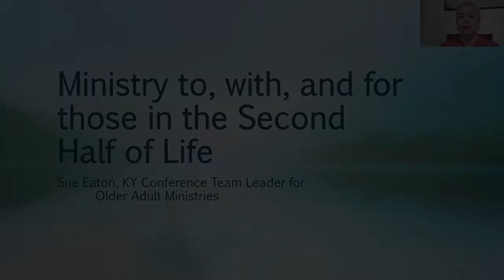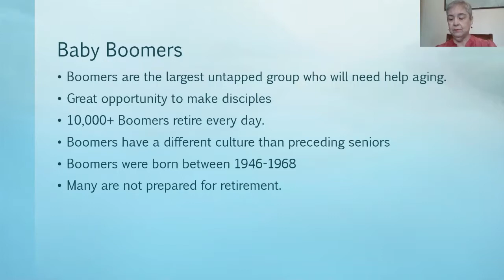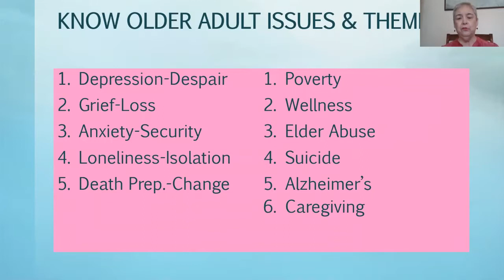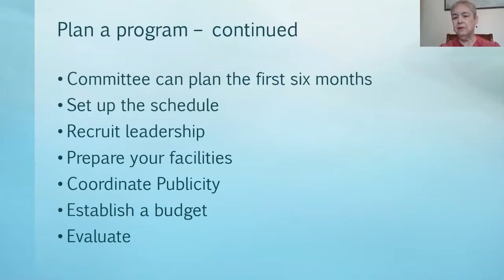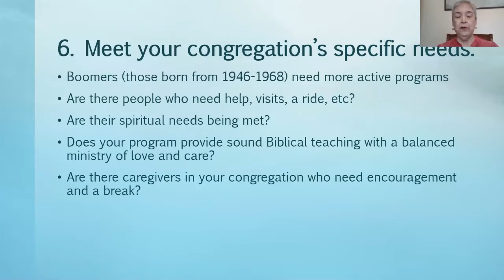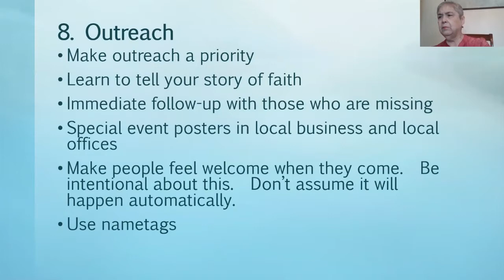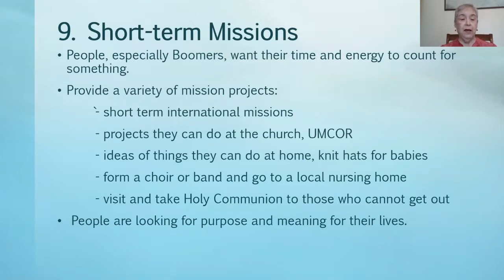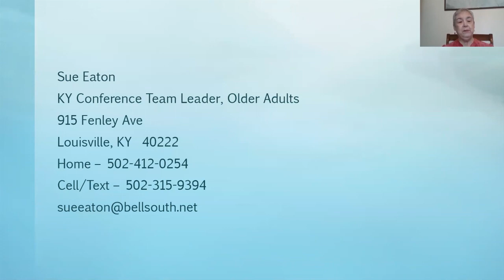2018 Older Adult Ministries Webinar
Ministry to, with, and for those in the Second Half of Life hosted by Rev. Sue Eaton